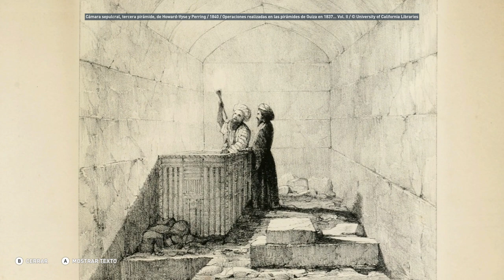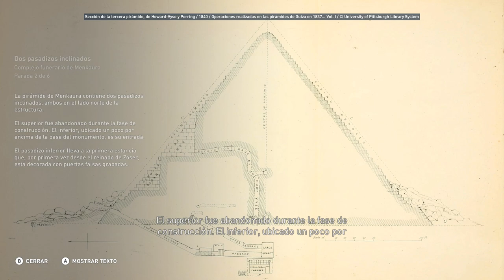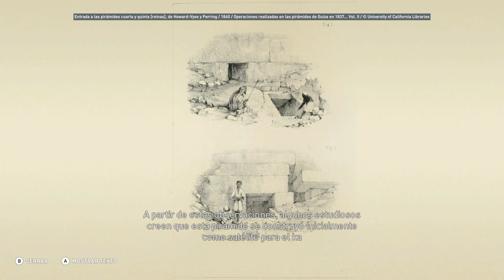Complejo funerario de Menkaura - Discovery Tour Parte 50 - Assassin's Creed Origins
Complejo funerario de Menkaura  - Discovery Tour  - Assassin's Creed Origins